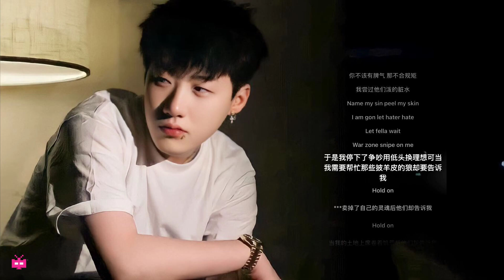Capper x Cool Aid陈轶伦 - 《遗孤 Xiaoshan of gods》 LYRIC VIDEO